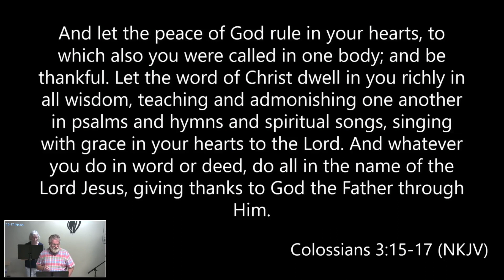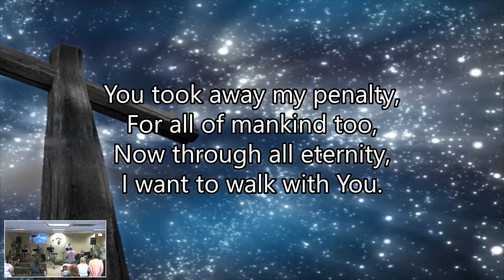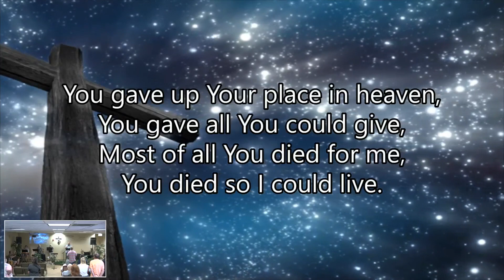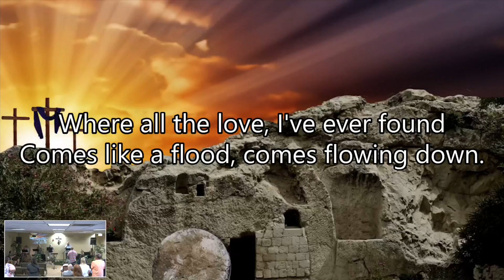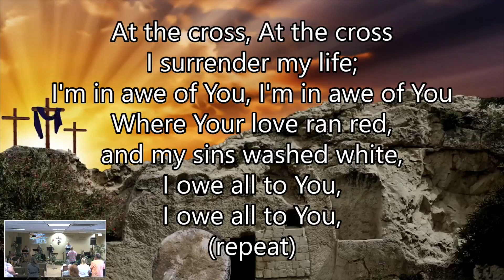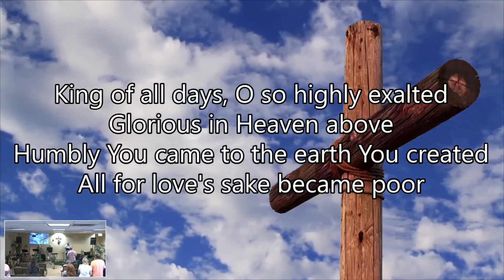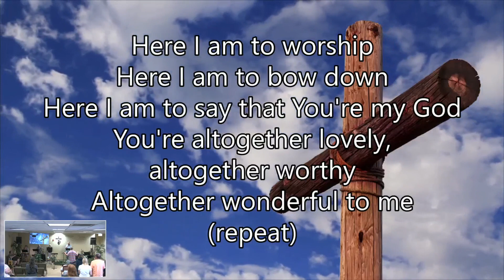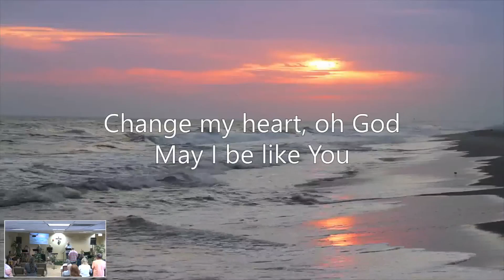Baptisms (Mark 1:4-1:11)